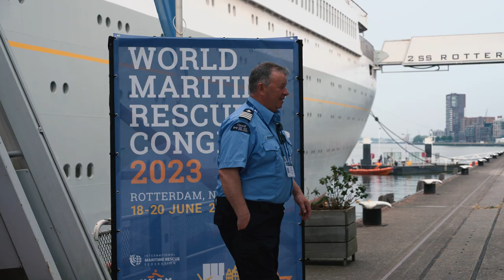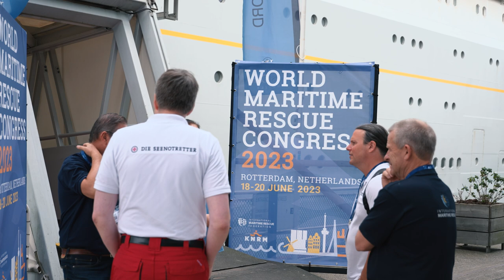World Maritime Rescue Congress 2023 – Internationale Seenotretter-Tagung in Rotterdam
Nahezu 100 Jahre nach Gründung des internationalen Zusammenschlusses der Seenotrettungsdienste aus aller Welt richtete die International Maritime Rescue Federation (IMRF) den XXIV. World Maritime Rescue Congress (WMRC) aus. Zwei Rettungseinheiten der Deutschen Gesellschaft zur Rettung Schiffbrüchiger (DGzRS) und ein historisches Ruderrettungsboot nahmen an dem umfassenden Gedanken- und Erfahrungsaustausch vom 18. bis 20. Juni in Rotterdam teil. Gastgeber war die Koninklijke Nederlandse Redding Maatschappij (KNRM), die niederländische Schwestergesellschaft der DGzRS.

Die Seenotretter sind zuständig für den maritimen Such- und Rettungsdienst auf Nord- und Ostsee. Sie finanzieren ihre gesamte Arbeit ausschließlich durch Spenden und freiwillige Beiträge. Jetzt mithelfen!